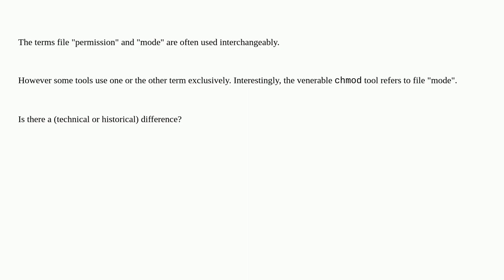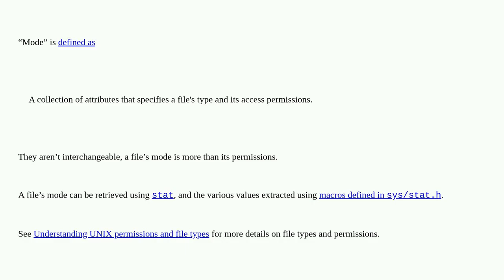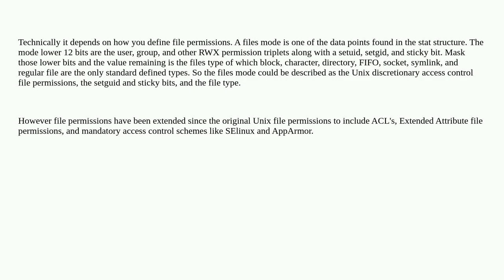Unix: Is there a difference between file permissions and mode?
Is there a difference between file permissions and mode?

A special thanks goes out to the community

  history posix linux permissions